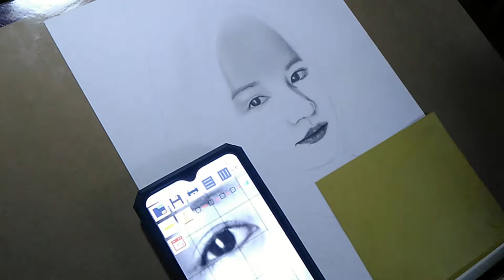Drawing: Commission Portrait 12 | Time-lapse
Materials:
• Graphite and Charcoal Pencil
• Graphite and Charcoal Powder
• Kneaded and Electric Eraser
• 8.5 x 11 Vellum Board
• Soft Brushes
• Shading Stump